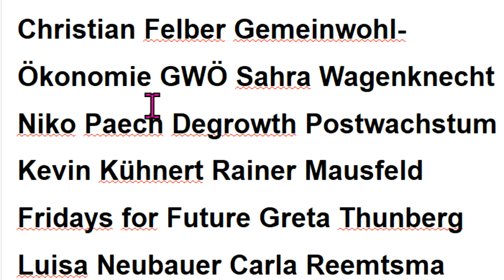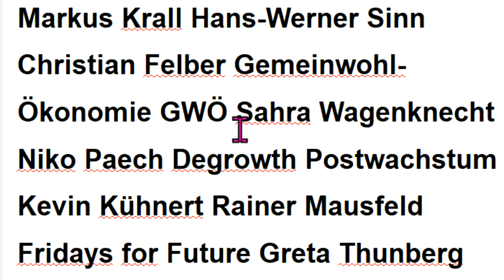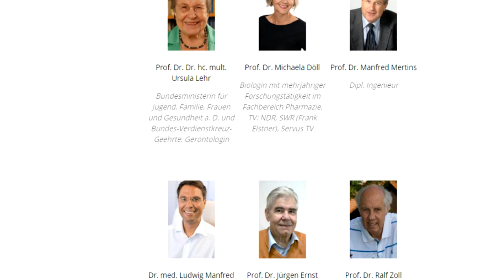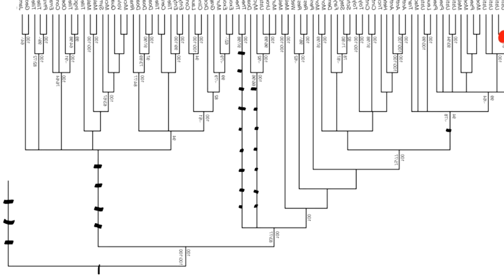DIE GEMEINWOHL-ÖKONOMIEN + Fridays for Future gegen Markus Krall Hans-Werner Sinn Sahra Wagenknecht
482 Rainer Mausfeld Kevin Kühnert.- Greta Thunberg Christian Felber Bhutan Bruttonationalglück Luisa Neubauer Carla Reemtsma Postwachstum GWÖ Degrowth Gemeinwohl-Ökonomie Niko Paech Quelle Greta Thunberg Fridays for Future Markus Krall Christian Felber Gemeinwohl-Ökonomie GWÖ Hans-Werner Sinn Cradle2Cradle Permakultur Bhutan Bruttonationalglück Sahra Wagenknecht Niko Paech Kevin Kühnert Rainer Mausfeld Luisa Neubauer Carla Reemtsma Postwachstums-Ökonomie Degrowth Andreas Michalsen Max Otte hans-georg maaßen WerteUnion ulrike herrmann Atlas Initiative Dr. med. Rüdiger Dahlke Scientists for Future KenFM Jörg Spitz Karl J. Probst Bürgerliche Revolution Ernst Wolff Corona Covid 19

MfG

Kostenlose Telefon-Konferenzen weltweit:
8-stelliger beliebiger Einmal-Zugangs-Code